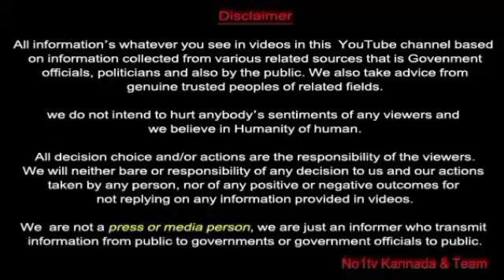NO1TV | COMPLETE LOCKDOWN FROM 27MAY 10AM TO 31MAY 6PM SAYS INCHARGE MINISTER ARAVIND LIMBAVALI